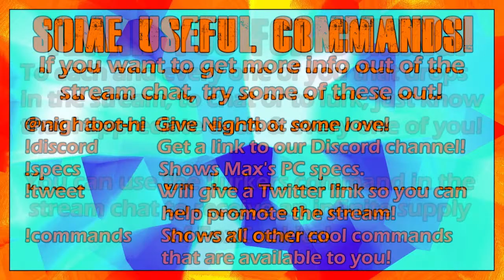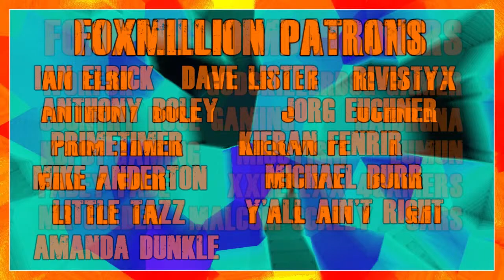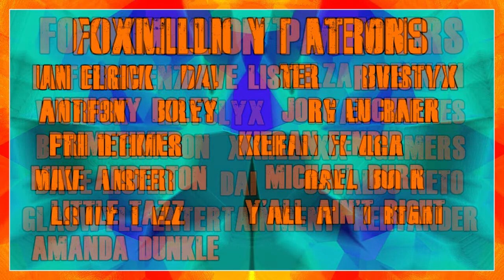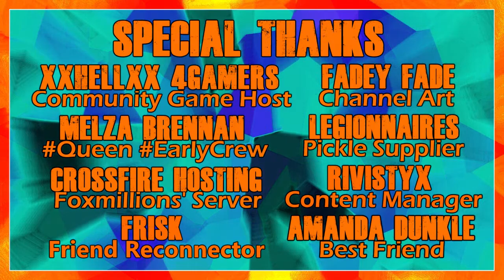PVP? Can the Fox survive the Tanny wrath!? Let's Play Grounded, but PvP is ON!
So, what would it be like if instead of helping me, other players want to hurt me? :D